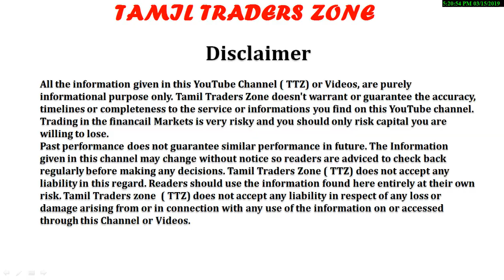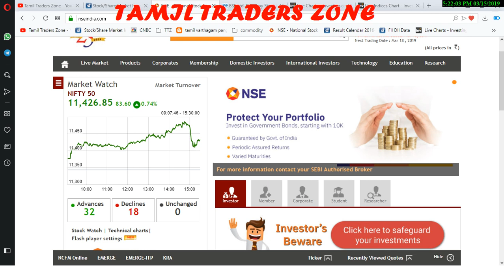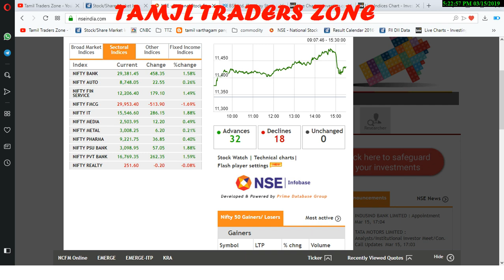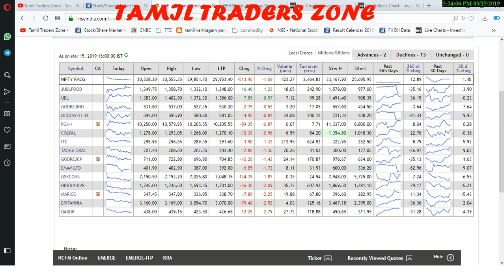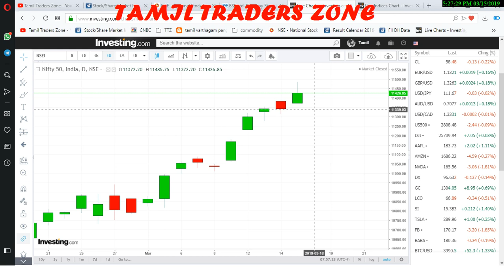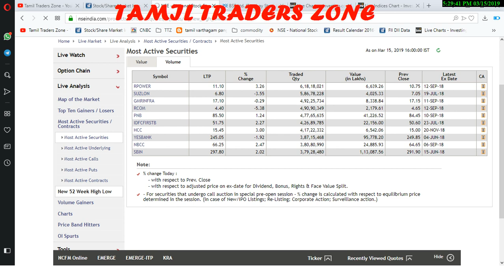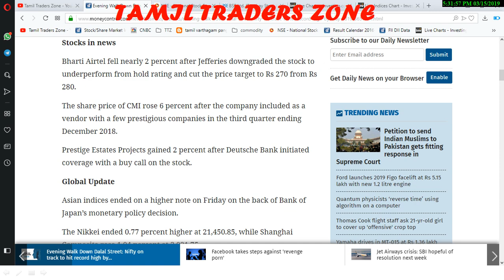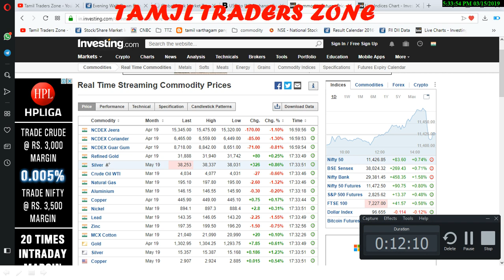15.03.2019|NIFTY அடுத்த இலக்கு ?KOTAKBANK |IOC|UPL|ICICI BANK | HDFC BANK|TITAN BANK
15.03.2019|NIFTY அடுத்த இலக்கு ?KOTAKBANK |IOC|UPL|ICICI BANK |  HDFC BANK|TITAN BANK

Benchmark indices ended higher but off day's high on the back of last hour selling pressure.

The Sensex was up 269.43 points at 38024.32, while Nifty was up 83.60 points at 11,426.90. About 1172 shares have advanced, 1452 shares declined, and 162 shares are unchanged.

Among the gainers, Kotak Mahindra Bank rose 4%, followed by Power Grid Corp, TCS, ICICI Bank and SBI, while on the other hand HUL shed 2 percent, followed by Yes Bank, RIL, Bharti Airtel and ITC on the Sensex.

On the sectoral front, IT index has outperformed the other indices with nearly 2 percent gain followed by auto, infra, metal and pharma, while selling was seen in the FMCG space.

Nifty Bank continued its upward momentum as it ended 1.6 percent higher at 29381.50

Saranya
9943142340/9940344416